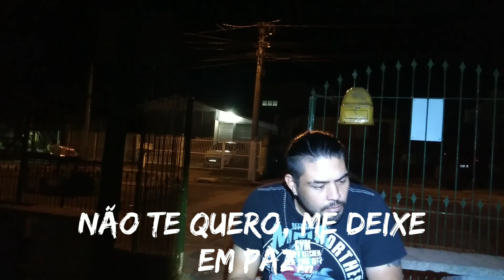Suicída se manifestou no spirit box, foi emocionante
Estávamos em casa, e  meus filhos de religião resolveram, testar os k2, na minha casa, onde a luz ficou gravada no amarelo e dava picos no vermelho. Vendo isso, decidi ligar o spiritbox,  foi onde várias vozes se manifestaram, inclusive um amigo deles que se suicidou em 2019. foi sinistro...
comunicação espiritual